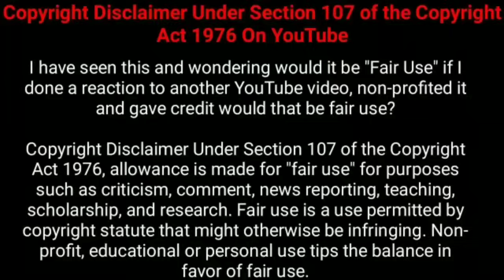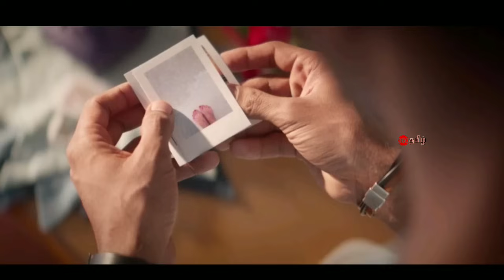இரண்டு தம்பதிகள் செய்த அசிங்கமான செயல்! | Movie Explained in Tamil | 360 Tamil